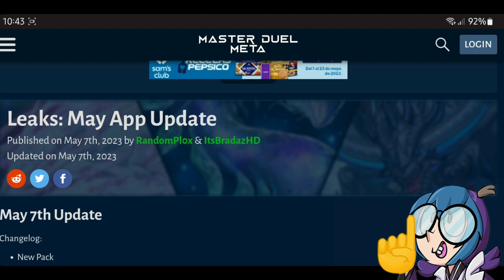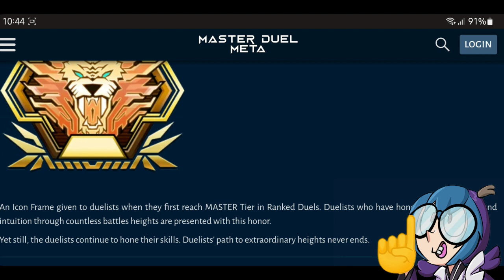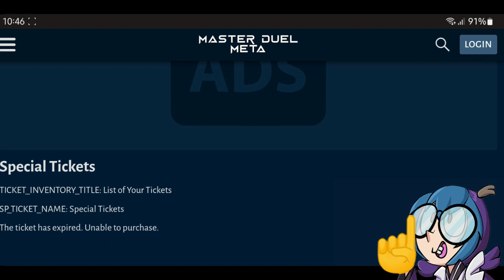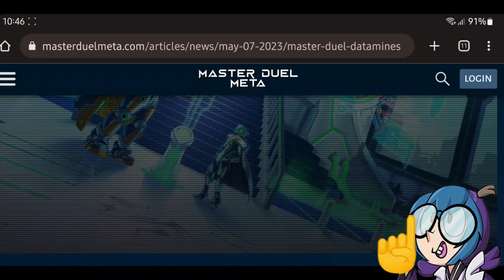Filtraciones NUEVA VERSION